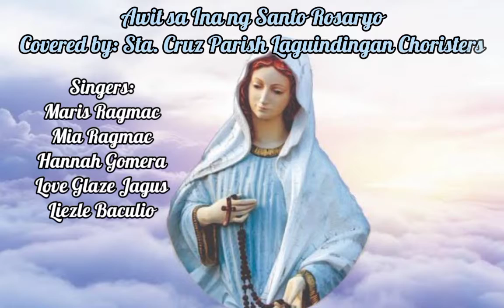AWIT SA INA NG SANTO ROSARYO Covered by: Sta. Cruz Parish Laguindingan Choristers